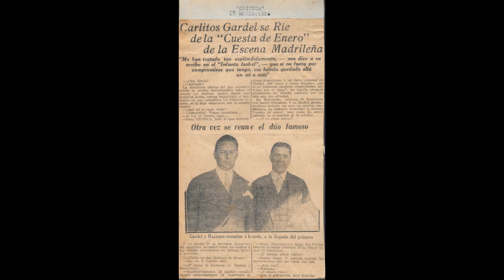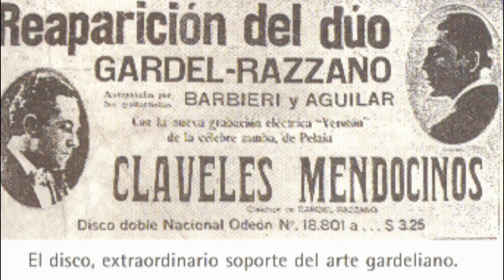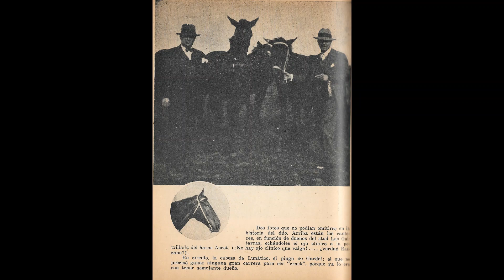Carlos Gardel *Por favor dejame* (Grabacion de 1932)